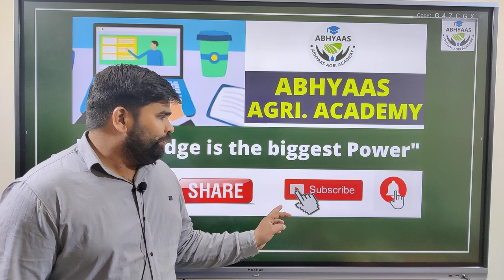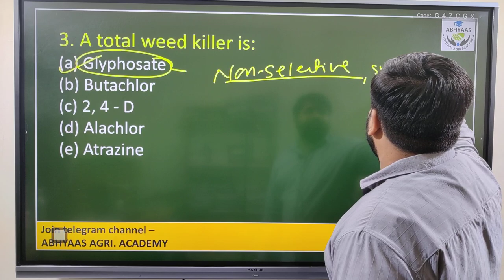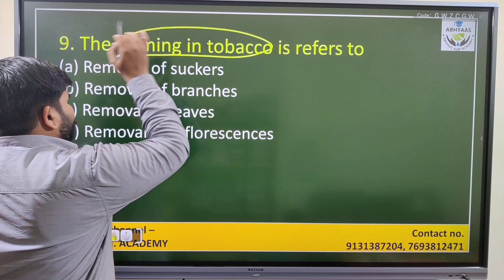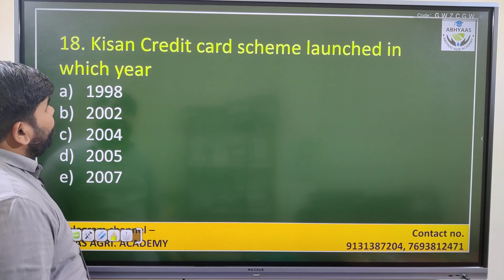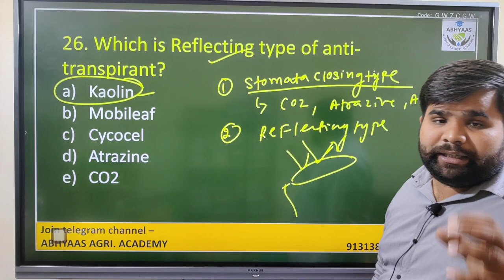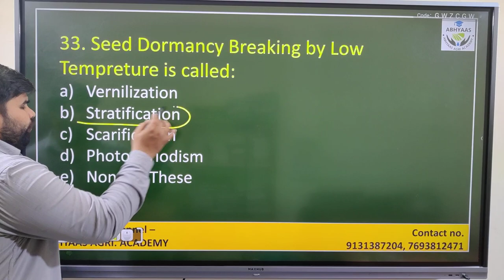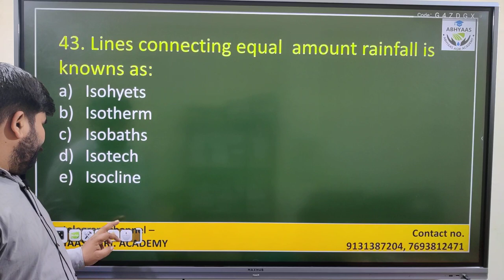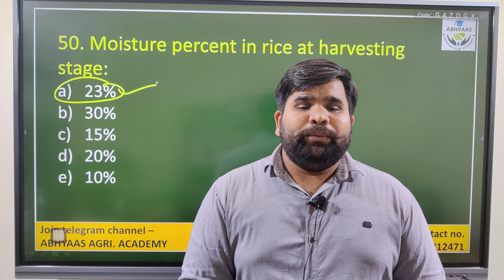L20I IMPORTANT MCQ OF AGRICULTURE | IBPS-AFO| ADO| RAEO| RHEO|NFL| NSC| QUALITY CONTROLLER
Important  2500 + MCQ series For IBPS-AFO , SADO,RAEO , RHEO, ADO , NFL
Today Lecture No 20 of these series.

Madhya Pradesh vyapam (PEB) live online course for RHEO/Quality Controller